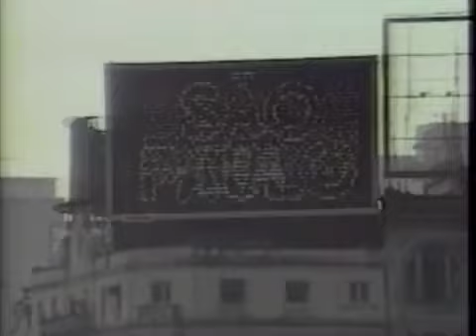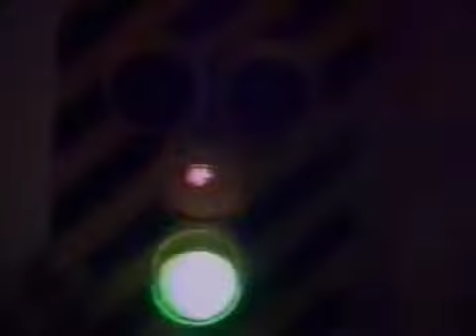Legião Urbana Que país é esse Clipe Oficial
que país é esse legiao